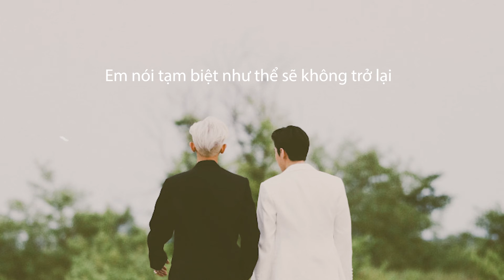[FANMADE - Vietsub] EXO-SC - Daydreamin' ("What A Life" 1st Mini Album)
Trong ca khúc này, chàng trai kể về những giấc mơ xa lạ vẫn thường xuất hiện giữa đêm khuya. Nơi mà bóng hình người con gái anh yêu vẫn tồn tại, vẫn gần gũi, vẫn chân thực như thể họ chưa từng phải xa cách. Cho đến cuối cùng, bản thân anh cũng không biết mình muốn tiếp tục mơ về cô, hay thức dậy để thoát khỏi nỗi đau cũ.

SONG: DAYDREAMIN' by EXO-SC
ALBUM: WHAT A LIFE - 1st Mini Album